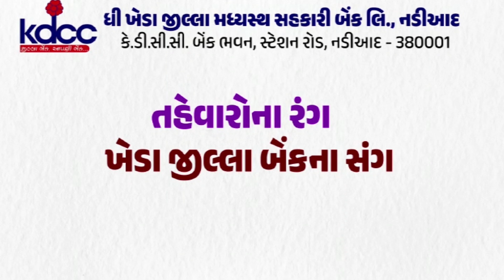રાજકોટ : કેનાલ ની સફાઈ કર્યા વગર પાણી છોડી દેવામાં આવ્યું